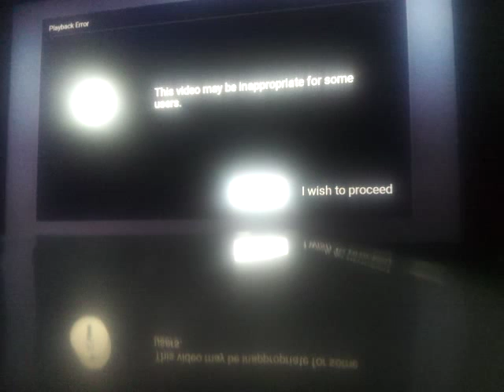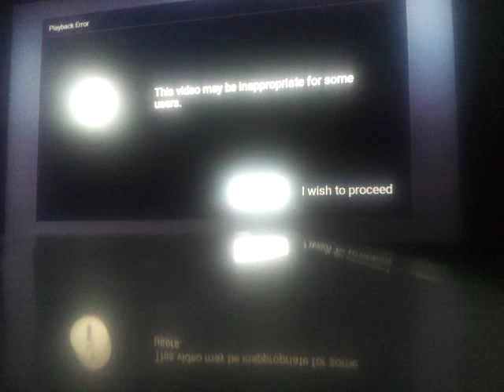NEW CALL OF DUTY BLACK OPS 3 MULTIPLAYER FOOTAGE!